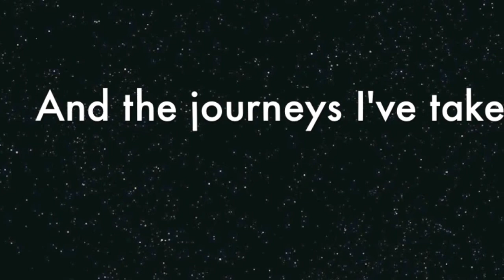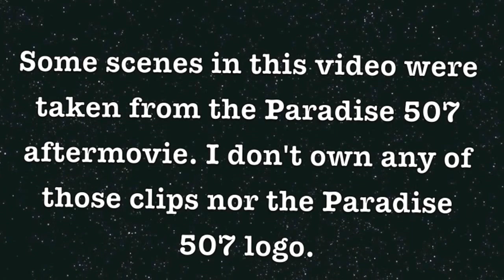My Story: Dan Harvey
This is a film I put together for my Intro to Communications class at Loyola University.

Eyes (feat. Mindy Gledhill) by Kaskade